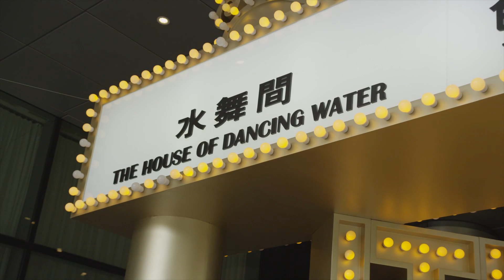The Forbidden Dive | Cutting Room Floor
In Macau, China, the Crew is allowed to try out the facility of the Water Dancers, which includes an enormous high dive platform that trained aerial acrobats like Ethen Roberts take to naturally. Of course, Crum has to give it a shot, and while that isn't as graceful to watch, he does OK. The real treat is what happens after officials at the facility tell Gregg Godfrey he isn't allowed to jump. Can you imagine telling Gregg Godfrey not to try something? It's almost like daring him to go for it.

About us:
Nitro Circus is what happens when a group of extremely talented and fearless friends decides to make their hobby into their profession. This crew of wild ones represents a cross section of everything awesome in action sports: freestyle motocross, BMX, skateboarding, scooter, snowboarding, skiing, BASE jumping, sky diving, and a bunch of stuff that shouldn't be taken down a ramp. Nitro Circus tours the world putting on shows featuring all of the above and more. In our constant quest to always do what we love and push the boundaries of what's possible in action sports, we have some epic crashes and legendary fails, but stick or stack, our only goal is to have fun and entertain the world in the process.